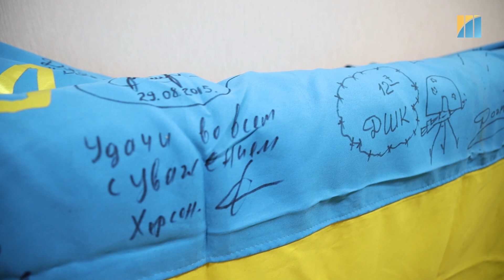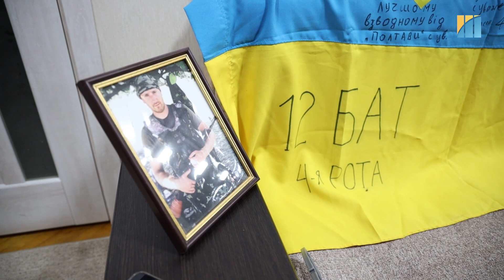ТЕРОБОРОНА: хто і як вчиться захищати Україну від Путіна / РБК-Україна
А якщо Путін таки нападе і буде повномашстабна війна з Росією? РБК-Україна провела два дні на полігоні, де тренується тероборона, і ще тиждень – із одним із її бійців. Артем Сохань – колишній військовий, який тепер щосуботи ходить тренуватися на полігон у Києві.

Територіальна оборона – це окремі війська у складі Збройних сил, а їхнє головне завдання – оборона Києва (чи іншого міста) від ворога. Як працює територіальна оборона Києва? Хто і як тренує бійців тероборони? І хто може до неї записатися?
Автор: Стас Козлюк;  камера: Віталій Носач, Стас Козлюк; монтаж: Ярослав Радіонов
00:00 – Що таке територіальна оборона
01:08 – Артем Сохань, боєць тероборони Києва
02:00 – Родина Артема
02:40 – Чому Артем пішов на війну у 2014
04:30 – Де і ким працює боєць тероборони
05:37 – Що потрібно для територіальної оборони
06:50 – Хто записується в тероборону
08:00 – Як відбувається тренування
09:45 – Полігон територіальної оборони
10:20 – Як тренується територіальна оборона